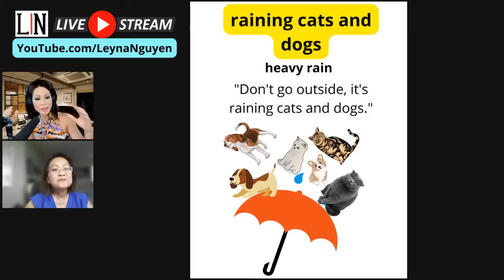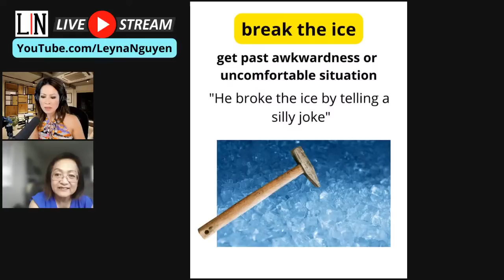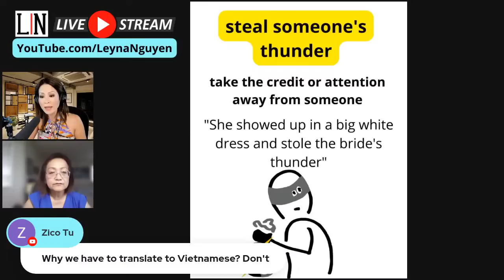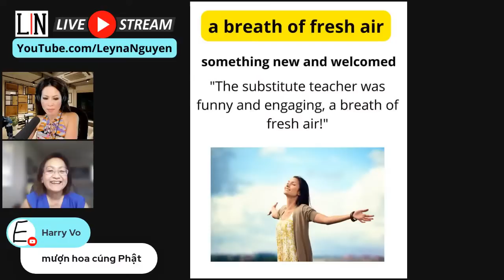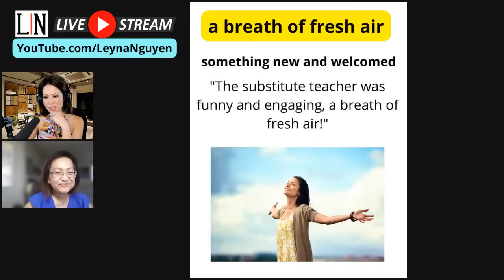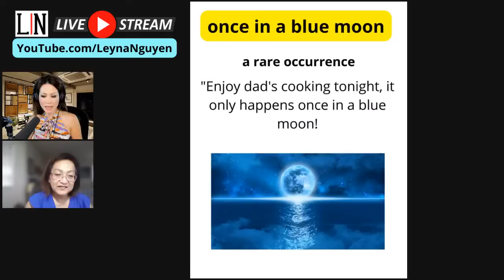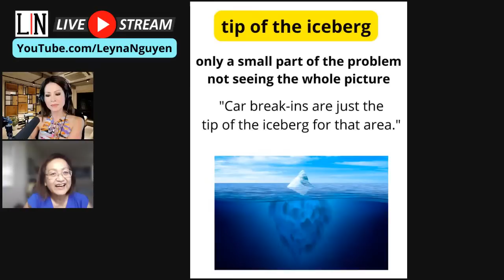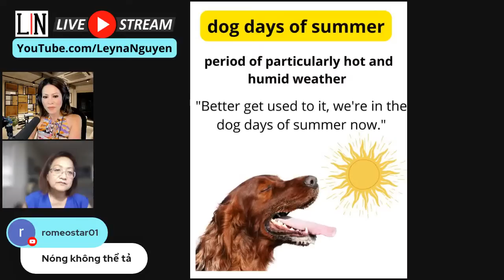From Vietnam to America at 21. English with Leyna Nguyen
Leyna day tieng anh
Meet my friend Cathy and find out about her struggles learning English as an adult.  She came to the US at age 21, became a paralegal, and is now a teacher.
What was difficult for her and how did she over come obstacles?
Leyna xin giới thiệu cùng quý vị chị Cathy. Hãy tìm hiểu về những khó khăn của cô ấy trong việc học tiếng Anh khi trưởng thành. Cô đến Mỹ năm 21 tuổi, trở thành "paralegal" và hiện là một giáo viên.
Điều gì là khó khăn đối với cô ấy và làm thế nào để cô ấy vượt qua những trở ngại?